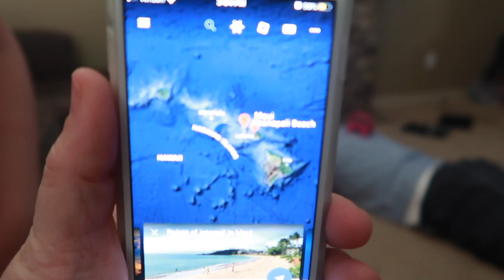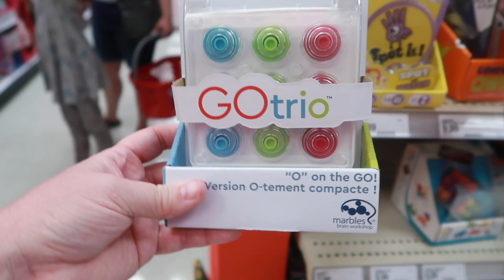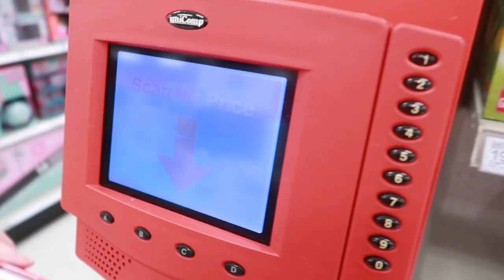Can we travel to 🌴Maui 🏝now? - Traveling to HAWAII during COVID 2020 | (as of JULY 2020)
Can we travel to Maui now? Will we have to quarantine for 14 days when we get to Hawaii? Will we ever travel again this year? We have a lot of answers to these questions FINALLY, so come find out!

FETCH APP -2000 BONUS points w/ REFFERAL CODE:
5KKJA